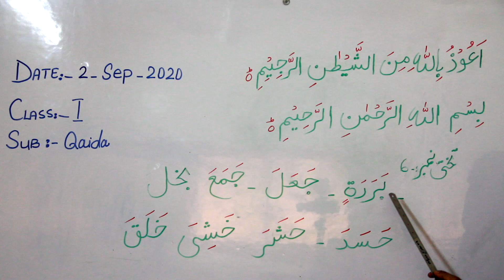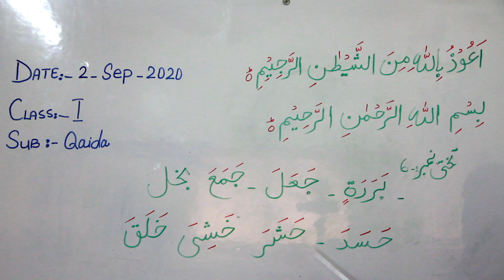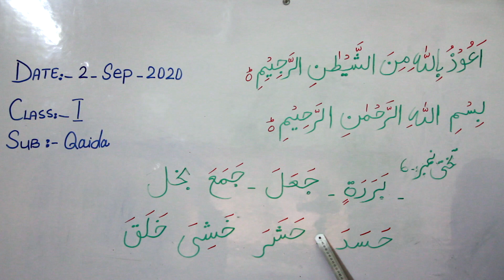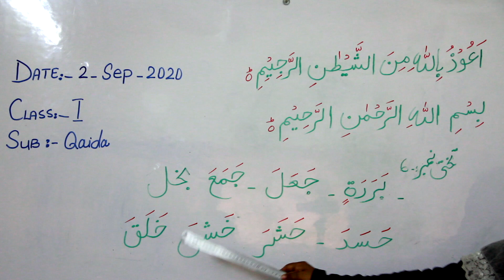Grade 1 Qaida 2nd-Sep-2020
This video is about Grade 1 Qaida 2nd-Sep-2020